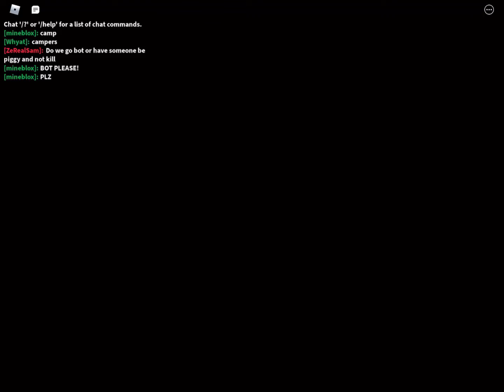I escaped piggy book 2 chapter 11 :D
By the way this is the survivor ending, for savior ur gonna have to search it up-
Edit: Theres a setting to toggle on the savior ending, i think you only get it after getting savior ending in book 2 chapter 6 [THIS IS A VERY OLD FEATURE, IDK WHY I NEVER UPDATED THIS DESCRIPTION. PROBABLY CUS THE VIDEO’S OLD] (5-13-23)